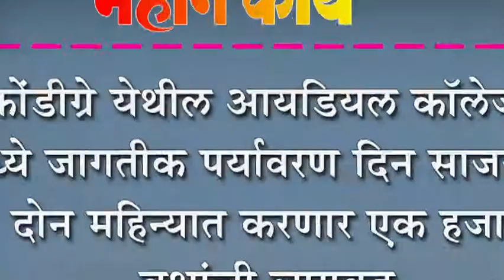कोंडीग्रे येथील आयडियल कॉलेज मध्ये जागतीक पर्यावरण दिन साजरा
कोंडीग्रे येथील आयडियल कॉलेज मध्ये जागतीक पर्यावरण दिन साजरा  : दोन महिन्यात करणार एक हजार वृक्षांची लागवड